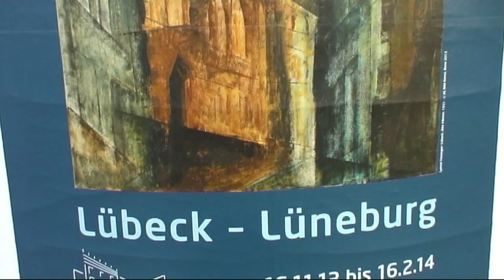Любек. Lubeck. Германия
Бывшая столица ганзейского торгового союза. Много красного кирпича и марципанов. Север Германии.